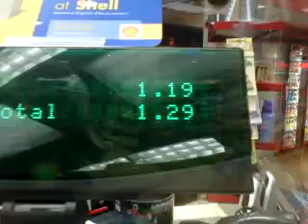Riverdale Shawty GEEKED!! Leaves Credit Card at Window